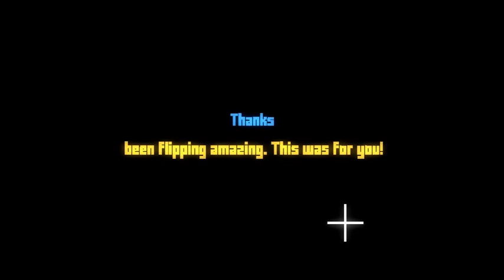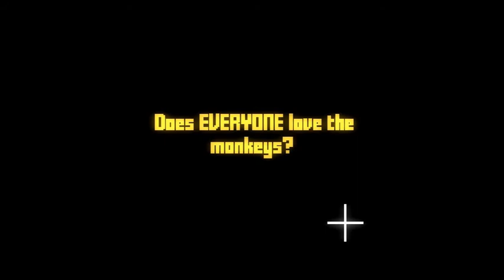Horribly Singing Along! - Aye Fair Lady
Hello all and Welcome to my playthrough of Aye My Fair Lady!
This is a game about singing!!
I hope you enjoy this musical and a special thanks to my friend who suggested it to me!